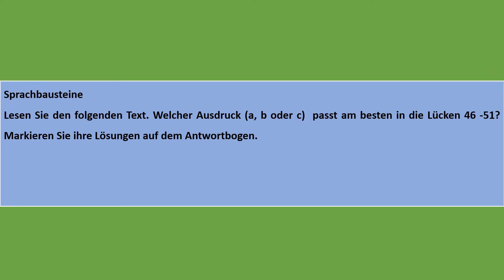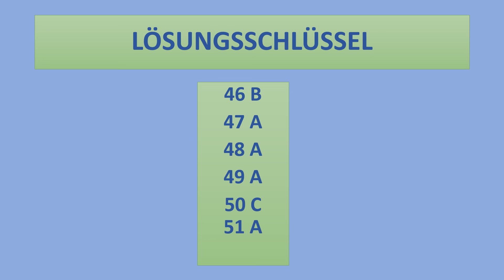DEUTSCH-TEST FÜR DEN BERUF B1 NEU 2022 🔥 - SPRACHBAUSTEINE MIT LÖSUNGEN